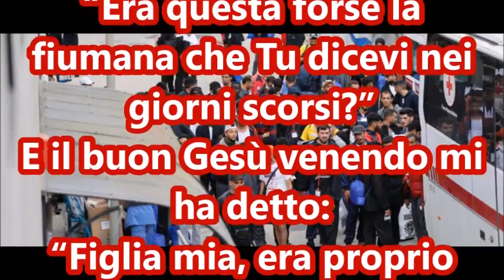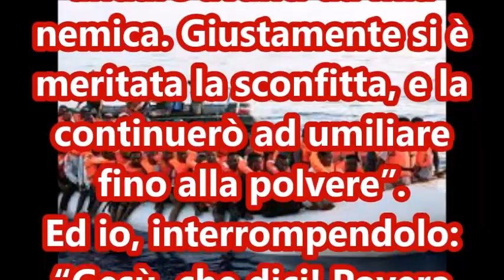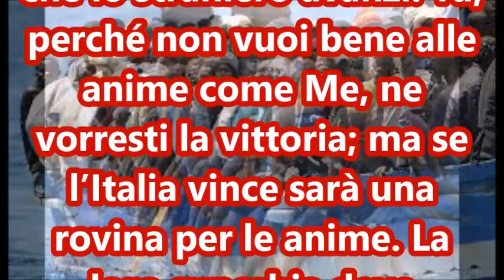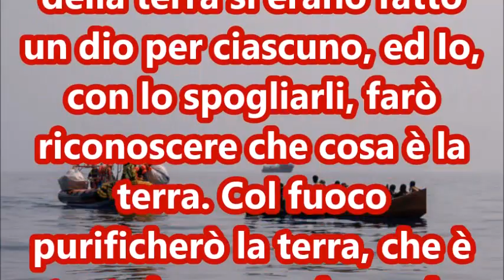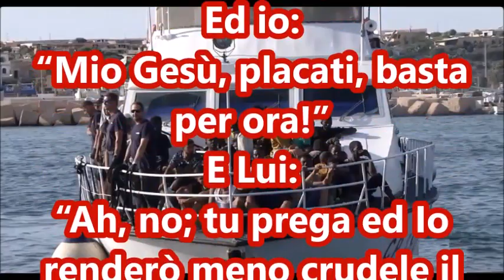"LA INVASIONE STRANIERA", CASTIGO PER L'ITALIA. PICARRETA: MESSAGGIO DI NOSTRO SIGNORE GESU' CRISTO.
VEGGENTE PICARRETA! Chi  volesse sostenere il canale  e aiutarlo  : Silvia Recchioni. Banca Intesa San Paolo.
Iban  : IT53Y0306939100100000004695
BIC: BICTITMM
SE PENSATE CHE STIAMO FACENDO UN BUON SERVIZIO SOSTENETECI.
Vi chiedo cortesemente di iscrivervi presso gli altri miei canali